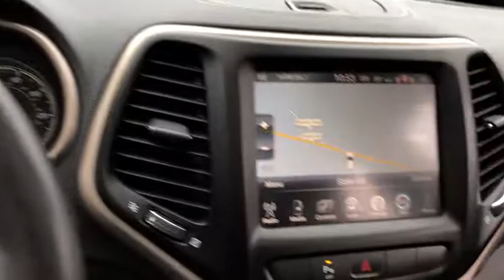2015 Jeep Cherokee Fall River, Dartmouth, New Bedford, Wareham, MA, Tiverton, RI 15760A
Brilliant Black Crystal Pearlcoat  2015 Jeep Cherokee available in Fall River, Massachusetts at Prestige Auto Mart 1. Servicing the Dartmouth, New Bedford, Wareham, MA, Tiverton, RI area.

Less than 24k Miles!! 4 Wheel Drive, never get stuck again!!! CARFAX 1 owner and buyback guarantee. Safety equipment includes: ABS, Traction control, Passenger Airbag, Curtain airbags, Front fog/driving lights...Other features include: Leather seats, Bluetooth, Power locks, Power windows, Heated seats...